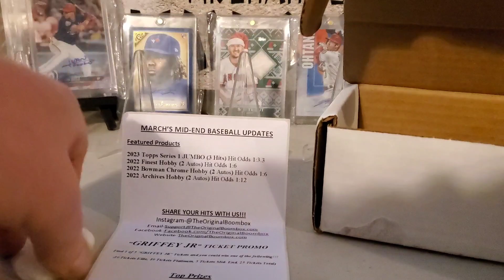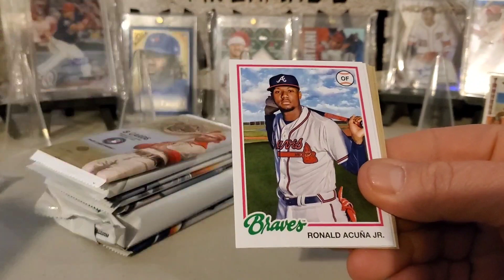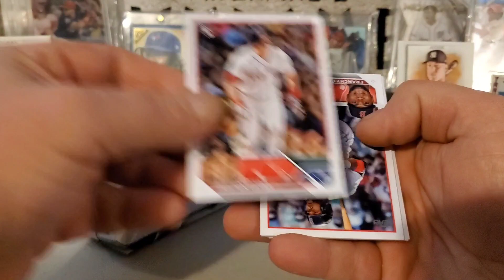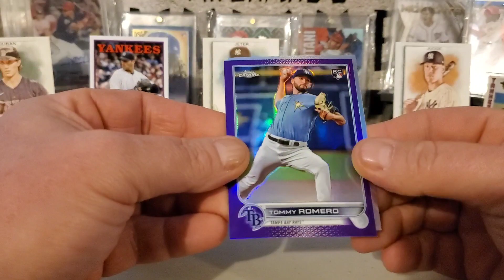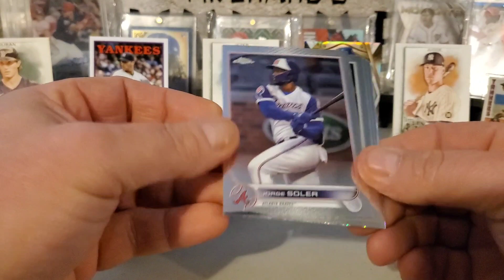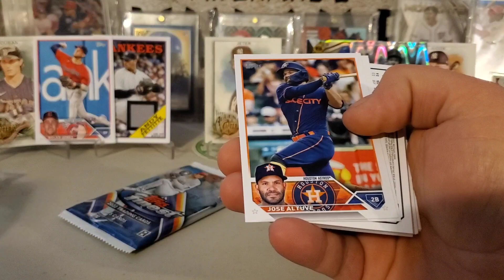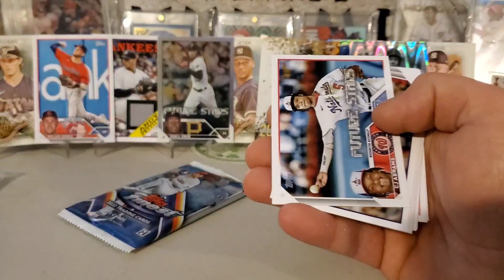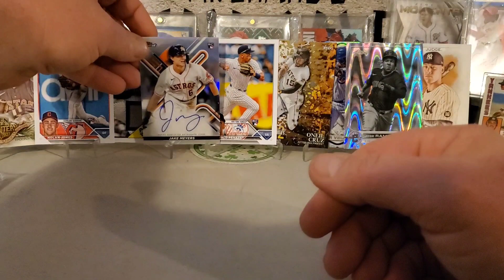March's BoomBox Mid End Box! 2 Hits!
We opened our month of March's Mid End BoomBox today and got 2 hits! Let us know your favorite pull from today.